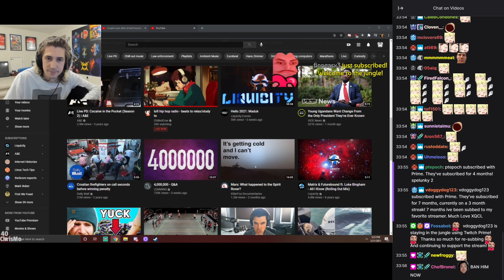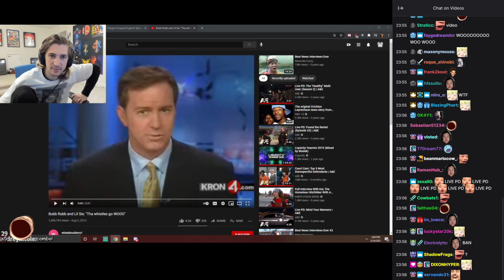xQc AYAYA Compilations #54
Follow KafuuBot on Twitch to support me

xQc Rap Battle and AYAYA Spams